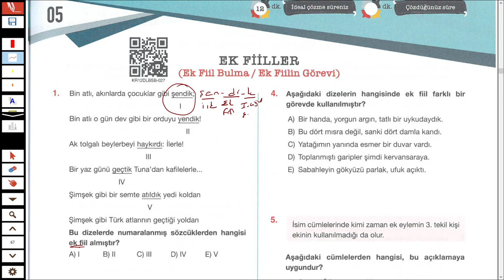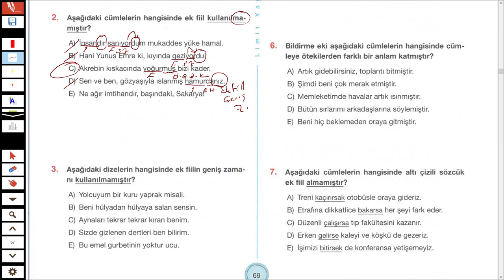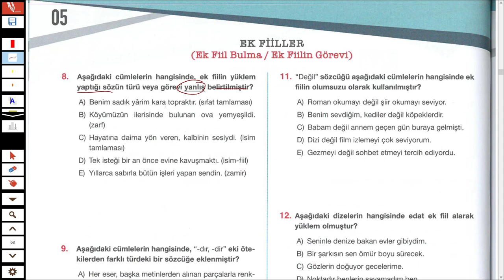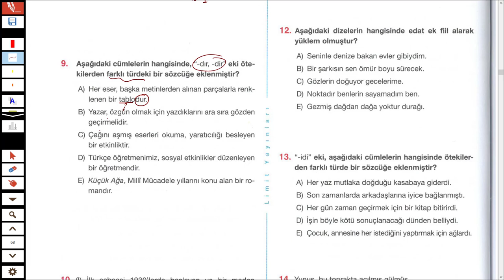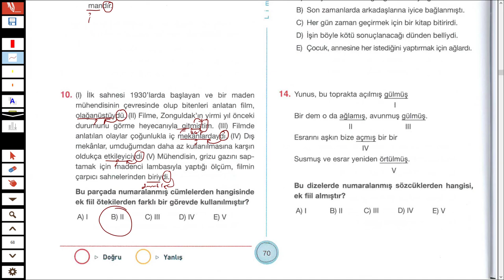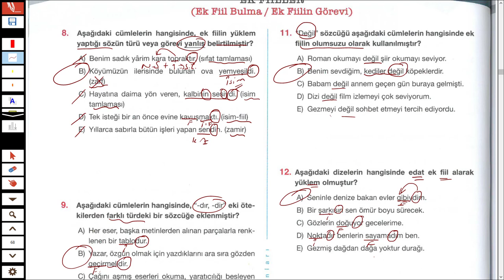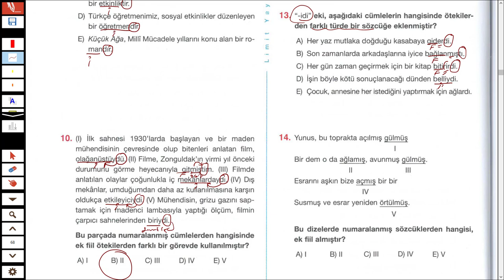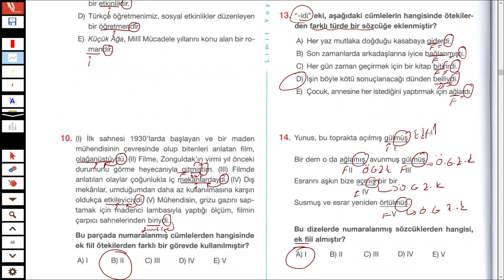LİMİT YAYINLARI - LİMİT KRONOMETRE DİL BİLGİSİ SB - FİİLLER TEST 05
Merhaba 2023tayfa ve 2023tayfaçalışıyor sizler için fiiller konusundan ekfiller lerle ilgili soruçözümü yaptım.

İyi seyirler.